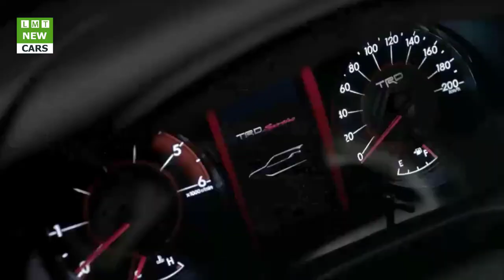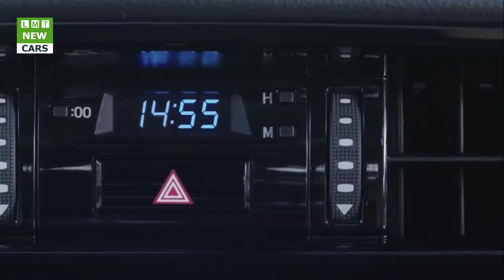2018 Toyota Fortuner| LMT Cars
LMT Cars: 2018 Toyota Fortuner
Known as Fortuner, the new SUV will expand Toyota's market-leading SUV line-up to six vehicles - joining RAV4, Kluger, FJ Cruiser, LandCruiser Prado and LandCruiser 200 Series.
Toyota Australia's executive director sales and marketing Tony Cramb said the world premiere, staged simultaneously in Australia and Thailand, heralds a stylish and refined vehicle that is remarkably tough and offers genuine 4WD ability.
"Fortuner's strength and refinement ensures it is equally at home on the school run as on the toughest off-road trails found in Australia," Mr Cramb said.
"Fortuner shares the rugged underpinnings of the 'unbreakable' HiLux, allowing owners to travel to - and return from - places many other SUVs simply can't go.
"At the same time, Fortuner's unique design suits the advanced tastes of modern SUV buyers while being equipped with a comprehensive list of features appreciated by families and business owners.
"Fortuner provides a diesel alternative to the petrol-only Kluger range as the new entry point for customers looking to purchase a large Toyota diesel SUV."
Toyota sells more SUVs in Australia than any other brand, having delivered more than 50,000 in each of the past three years. No other company has sold 40,000 SUVs in a single year.
Fortuner will be offered in Australia in three grades - GX, GXL and Crusade - all powered by Toyota's new 2.8-litre direct-injection four-cylinder turbo-diesel engine that develops up to 450Nm of torque.
. A new six-speed manual gearbox includes 'intelligent' technology on GXL and Crusade grades to ensure smoother shifting by matching engine speed to transmission speed. A newly developed six-speed automatic transmission is also available.
All variants are fitted with trailer sway control, which is designed to assist if a towed vehicle becomes unsettled by crosswinds, bumpy roads or sharp turns of the steering wheel. Maximum braked towing capacity will be three tonnes for the manual and 2.8 tonnes for the auto.
A part-time 4x4 during day-to-day driving, owners can turn a dial to access Fortuner's impressive four-wheel-drive ability in high or low range.
The suspension package was developed and tuned by local engineers to meet Australia's harsh conditions, with double wishbones at the front and a five-link, coil-spring configuration at the rear for impressive handling stability and ride comfort on all surfaces. Front and rear stabiliser bars suppress body roll.
The vehicle's off-road prowess is enhanced by a rear differential lock with the componentry placed within the differential housing for greater off-road protection.
Significant local development was also applied to ensure optimum tuning of the stability and active traction control electronics for local conditions, particularly for use on gravel. Drivers can disable the electronics for specific off-road situations, such as driving in slippery mud or sand.
A reversing camera is standard across the range, as are seven airbags, hill-start assist control and an emergency stop signal. Toyota expects Fortuner to attract the top five-star safety rating.
All variants will feature front and rear air-conditioning, large touchscreen audio displays, Toyota Link connected mobility, side steps, 17 or 18-inch wheels, disc brakes front and rear, and an air-conditioned compartment that helps keep drinks and food warm or cold.
The two higher grades are fitted with roof rails, fog lamps, reverse parking sensors, keyless smart entry and start, and downhill assist control.
At the top-of-the-range, features include bi-LED headlamps and LED daytime running lamps, a power back door and 18-inch alloys with highway tyres.
Fortuner will come to Australia with a comprehensive and integrated range of Toyota Genuine accessories developed and rigorously tested locally.
"These accessories - including alloy and steel bull bars compatible with the vehicle's safety systems - build on the strong global platform and specifically meet the needs of Australian buyers," Mr Cramb said.
FORTUNER ENGINE: HIGH TORQUE AND EFFICIENCY.
Toyota's latest SUV, the new Fortuner, will be powered by a newly developed 2.8-litre direct-injection turbo-diesel engine that raises the bar for fuel efficiency, performance and quietness.
Designated 1GD, the 2755cm3 four-cylinder common-rail turbo-diesel engine employs a highly efficient fuel-injection system and intake/exhaust ports.
The engine is notable for its high torque at low revolutions and its maximum torque of 450Nm is available from 1600 to 2400rpm when driven through Toyota's new six-speed automatic transmission.